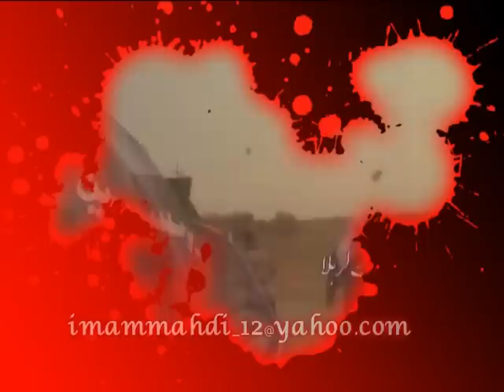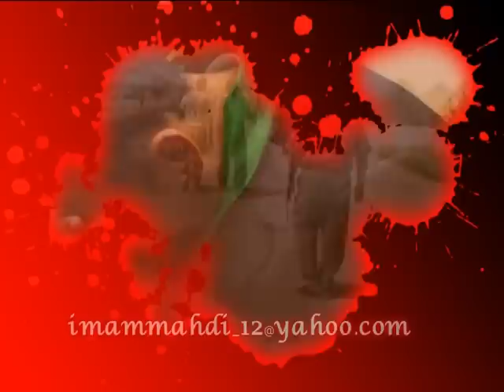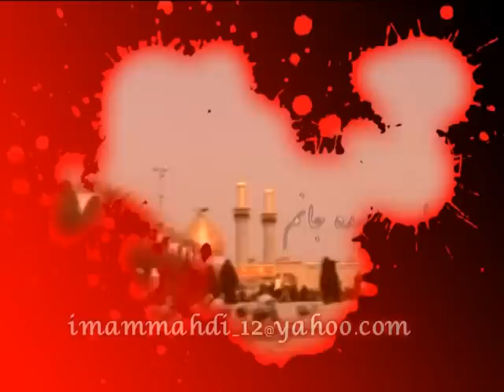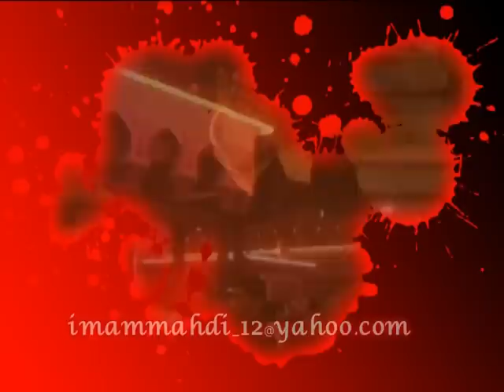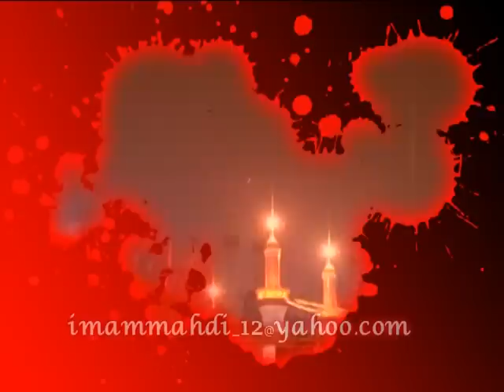Sayed Javad Zaker - روضه حضرت اباالفضل (س